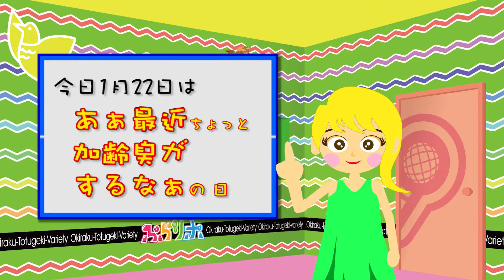今日の記念日を勝手に制定！ 1月22日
アートマングラフィックスがお届けする今日の記念日を勝手に制定！
今日はどんな記念日でしょうかねぇ～(￣ー￣)ﾆﾔﾘ